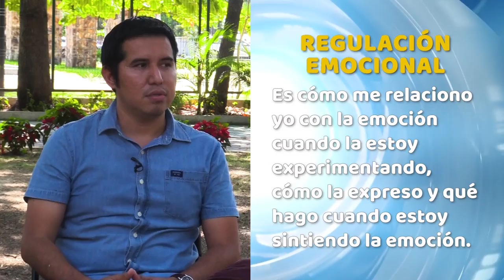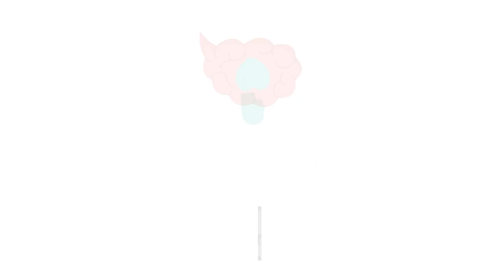Sanamente 🧠 | Aprende a manejar tus emociones - 4 de abril de 2023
No le tengamos miedo a sentir; el psicólogo Omar Galarza Santos nos enseña qué es la regulación de emociones, cómo favorece nuestra vida vivir cada una de ellas y qué hacer cuando afectan nuestra calidad de vida. ❤️‍🩹✨🫠